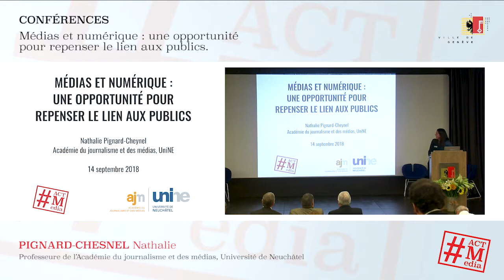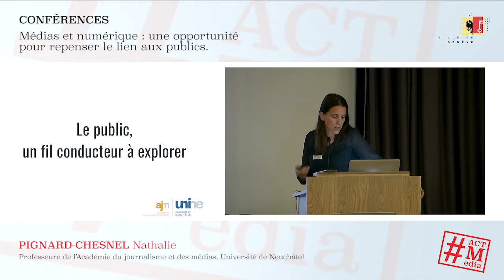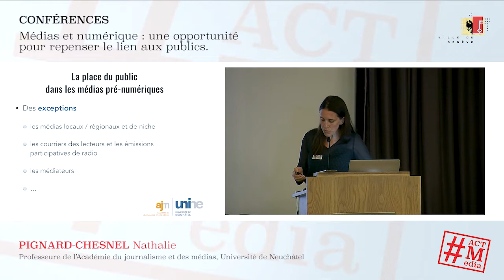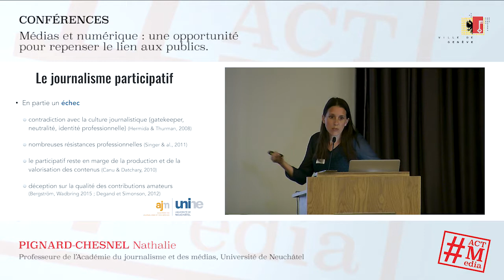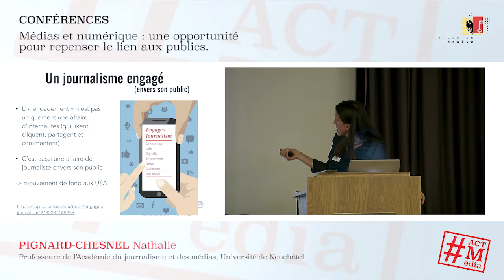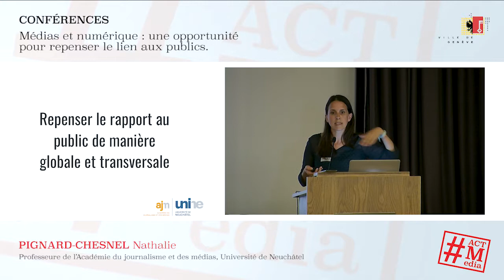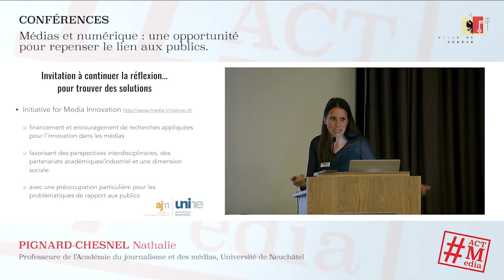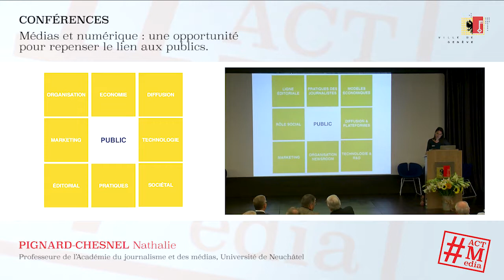ActMédia - 14 septembre 2018 | Médias et numérique : repenser le lien aux publics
Nathalie PIGNARD- CHEYNEL  Professeure de l’Académie du journalisme et des médias, Université de Neuchâtel